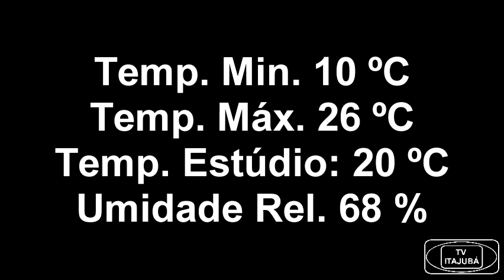JORNAL DE ITAJUBÁ –25-08-16